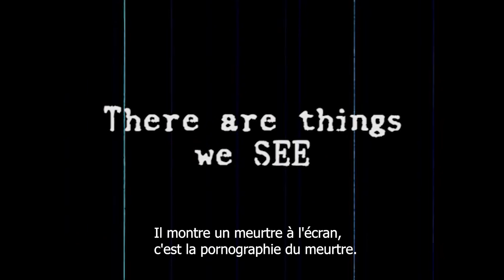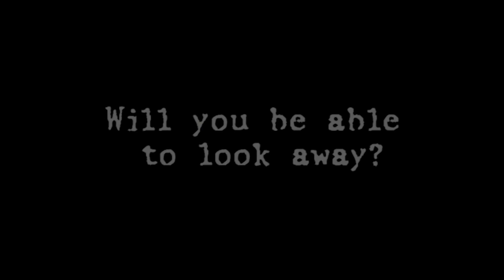Snuff movie : tuer pour l'écran, le doc.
LENVERS-TV bientôt sur tous les écrans ! Aidez-nous à boucler la cagnotte, on y est presque. ...Vous y verrez par exemple ceci: les snuff movies, légende urbaine ? Non. Ce doc démontre leur réalité. Bientôt sur LENVERS-TV. On lâche rien, mais on balance tout.